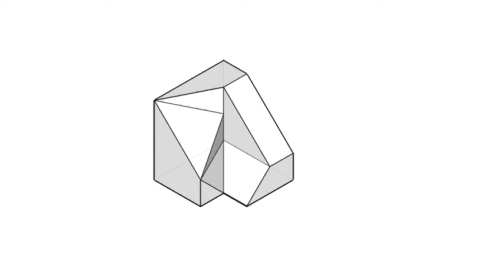全華圖學027頁第06題（舊版）/虛線/複斜面/第三角法-等角圖展示